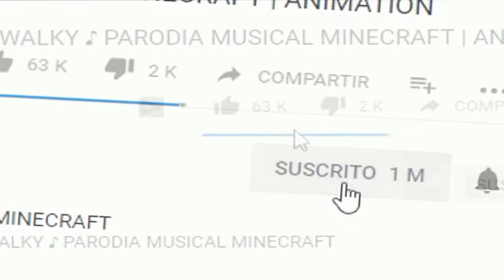VILLA CUYE! EL NUEVO HOGAR DE LOS AMIWITOS 😍😍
El canal de Bebe milo es para publico infantil. Podrás encontrar canciones infantiles, música infantil para niños y niñas, chicos y chicas. También podrás ver jugar juegos como minecraft gratis,  roleplay muy entretenido y en español latino, roblox y mucho mas.
Lo importante es divertirse y tener lo mejor de minecraft para bebes en 2018!